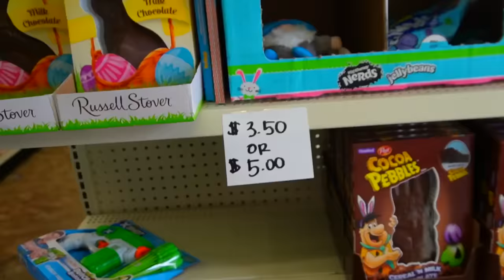SHOPPING FOR THE KIDS EASTER BASKETS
Baby registry 🍼

Ages:
Laina: 23
King: 26